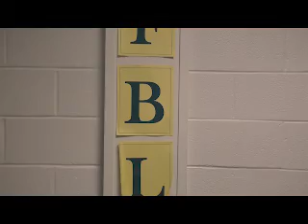ENL 2-3-2020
Staff vs. Students Basketball Game Fundraiser and Bulling PSA